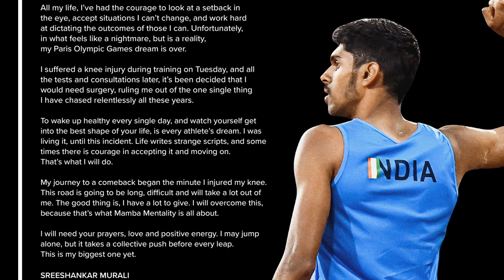घुटने की चोट के कारण मुरली श्रीशंकर पेरिस 2024 ओलंपिक से चूकेंगे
MURALI SREESHANKAR TO MISS PARIS 2024 OLYMPICS DUE TO KNEE INJURY
Murali Sreeshankar ने  Paris Olympic 2024  में क्वालीफाई किया | Murli Sreeshankar in Paris Olympic Two more Indian athlete qualify for the Paris Olympic 2024.
Murali Sreeshankar qualify for Paris Olympic 2024
Asian athletics championship 2024
Tajinderpal Singh Toor gold medal in asian athletics championship 2023
Shaili Singh silver medal
Parul Chaudhary in women 3000m steepleaches   in asian athletics championship 2023
India in Asian athletics championship 2023
India medal tally in Asian athletics championship 2023
Abdula abubaker gold medal
Jyothi yaraji 100m race gold medal
Tajswin shankar in decathlon
Ajay kumar saroj 1500m race
Live streaming, Asian Athletics Championships 2023: Where to watch - full schedule
Asian athletics championships 2023
Asian athletics championships 2023 wiki
Asian athletics championships 2023 where to watch live
Vikas singh and paramjeet singh qualify for the Paris Olympic 2024 in racewalk 2024.
Priyanka goswami qualify for the Paris Olympic 2024 in 20km racewalk.
Aakshdeep qualify for the Paris Olympic 2024 in 20Km racewalk
akshdeep 20km racewalk
Indian players qualify for the Paris Olympic 2024
3rd player of India qualify in Paris Olympic 2024 |भारत के Swapnil Kusale खिलाड़ी ने क्वालीफाई किया
Swapnil Kusale qualify for Paris Olympic 2024
Shooting men 50m rifle 3 position
Rudrankksh Balasaheb Patil qualify for the Paris Olympic 2024
10m air Rifle men 2024 Paris Olympic qualification
Paris Olympic 2024 में भारत के अभी तक कितने खिलाड़ियों ने क्वालीफाई किया है? Paris Olympic 2024. Indian players qualify for Paris Olympic 2024
In this video we are discussing about the Indian players qualify for Paris Olympic 2024. In this series of videos we will discuss about the how many players qualify for the Paris Olympics from India and the upcoming event of Qualification for the Paris Olympic 2024. In today video there is the information of shooting qualiftion of Indian players in Paris Olympic 2024. There is Trap and Skeet event is going on for the qualification quota for Paris Olympic.
A 25 player from the India taking participate in the Croatia for this event.
Some searching keywords for the Paris Olympic 2024
Paris Olympic 2024
Indian player qualify for the Paris Olympic 2024
Qualification schedule for the Paris Olympic 2024
How many players from India qualify for the Paris Olympic 2024
Paris Olympic 2024 wiki
Paris Olympic 2024 Wikipedia
Paris Olympic 2024 logo
Paris Olympic 2024 slogan
Paris Olympic 2024 tickets
Paris Olympic 2024 sports
Paris Olympics 2024 dates
Paris Olympics 2024 Mascot
Paris Olympics 2024 schedule
Paris Olympics 2024 games
Paris Olympics qualification
Paris Olympics games list
Paris Olympics 2024 new games
India Paris Olympics 2024 qualification
Shooting qualification of India
India in shooting qualification Olympics 2024
I
Indian team in commonwealth games 2022
Day 1 schedule of India in commonwealth games 2022